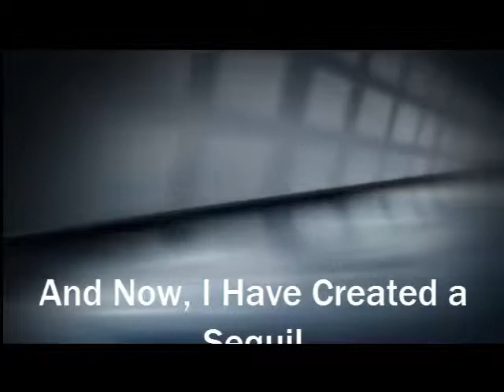RATTLESNAKE REBIRTH Video #2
This is the vid with no music. Enjoy